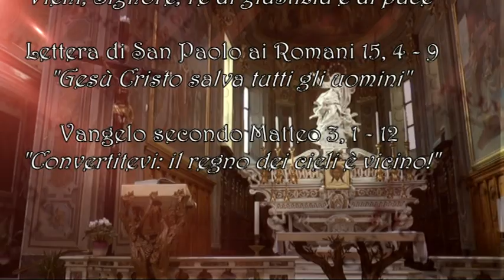Ascoltarti èuna festa - II Domenica di Avvento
Il commento alle Letture della  II Domenica di Avvento. A cura di don Claudio Doglio.